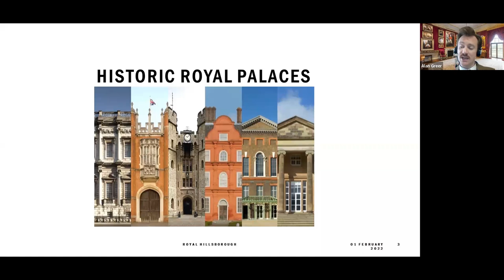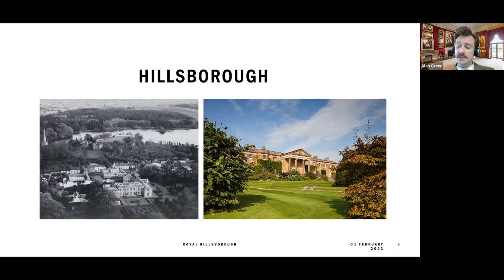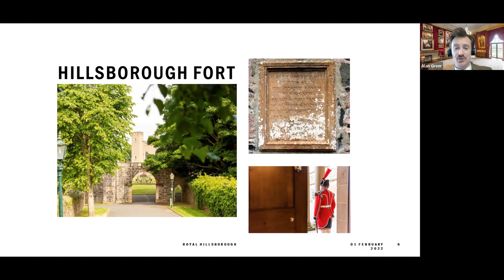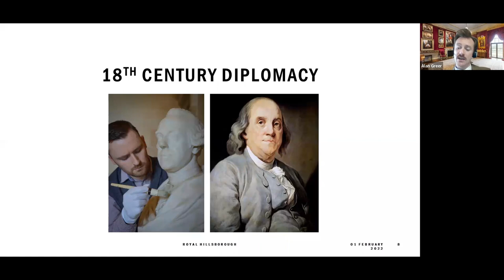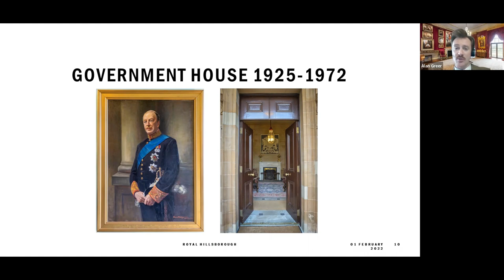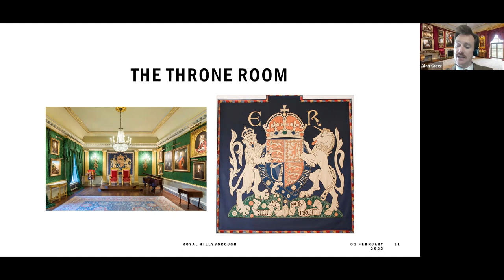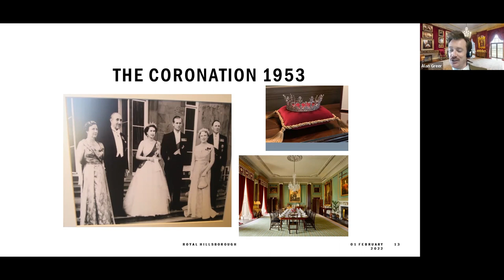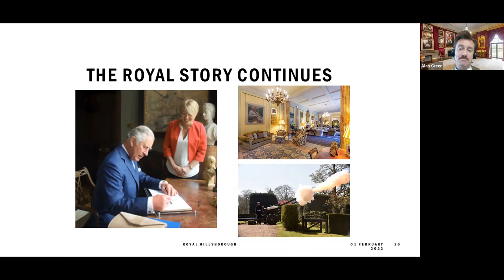Talk: Hillsborough and its Royal Associations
To mark her Majesty The Queen’s Platinum Jubilee Alan Greer, from Historic Royal Palaces, will explore the history of Hillsborough Castle and its link to the Royal Family. The talk will examine Hillsborough Castle and its role as a family home and Royal residence, as well as the awarding of Letters Patent in 2021, and the creation of ‘Royal Hillsborough’.

Alan Greer is Business Development and Visitor Experience Executive at Hillsborough Castle.

The talk is part of Lisburn & Castlereagh City Council's programme of events to mark The Queen's Platinum Jubilee.